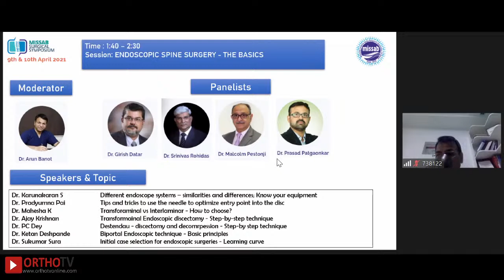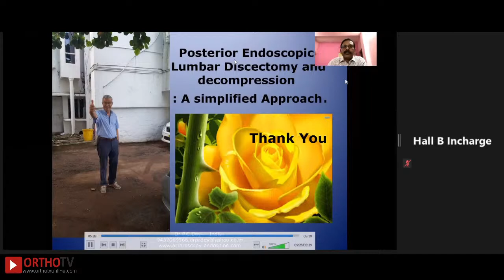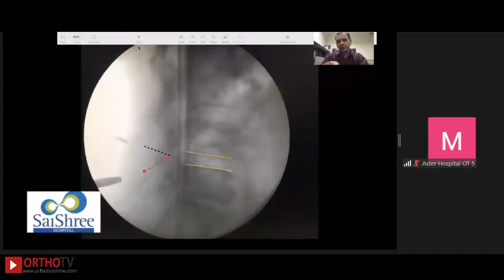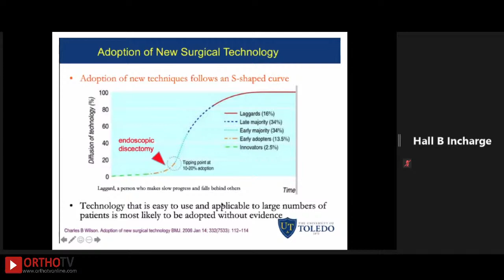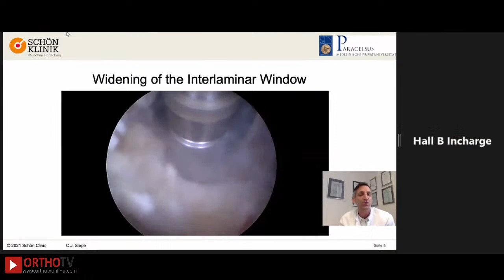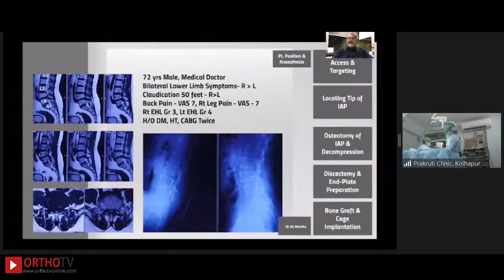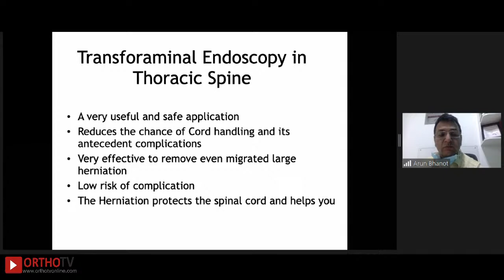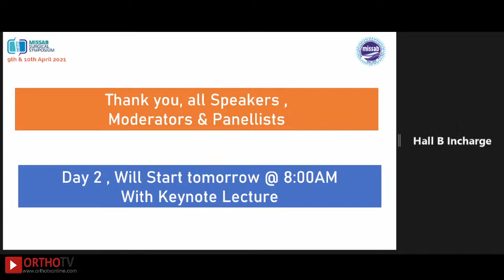MISSAB Spine Surgical Symposium : Hall B